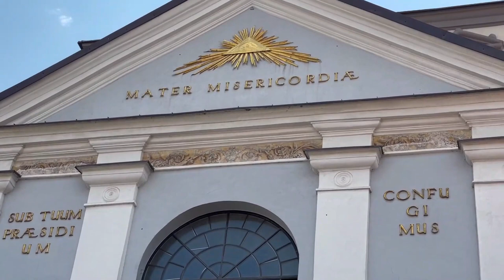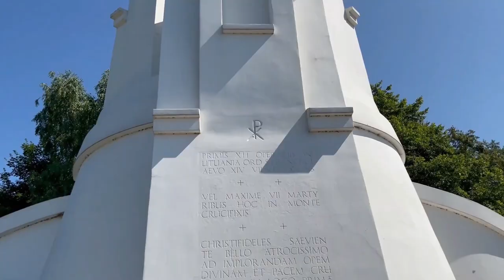VILNIUS, LITHUANIA 2004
Lithuania was one of the countries we visited on our Balkans road trip which started and finished in Tallinn, Estonia. To see more of my films, search Graham Wilcox, click my photo and open a playlist.